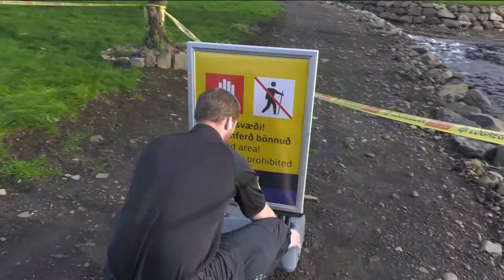Fréttir - 11. okt 2021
Fréttir RÚV frá 11. október 2021 - Efnisyfirlit:
00:01:01 Rýmingu aflétt að hluta á Seyðisfirði
00:01:42 Segir vistaskipti Birgis hafa komið á óvart
00:03:32 Fagna frelsinu í Sydney
00:05:17 Schallenberg nýr kanslari í Austurríki
00:06:15 Jón Baldvin neitar sök
00:06:40 Björk með tónleika í beinni á RÚV
00:08:30 Veður